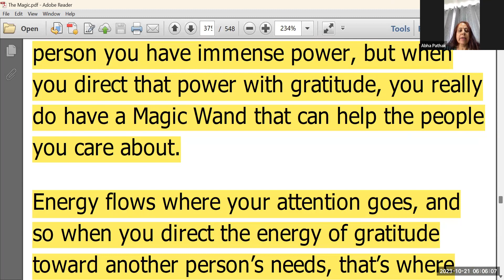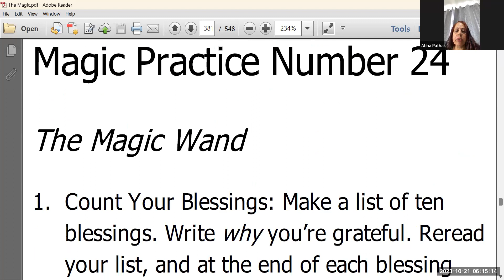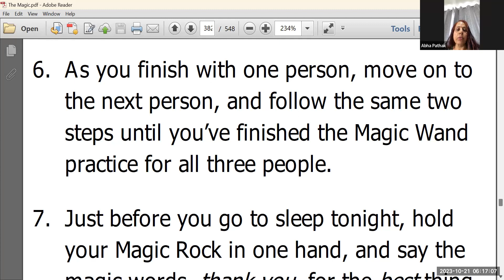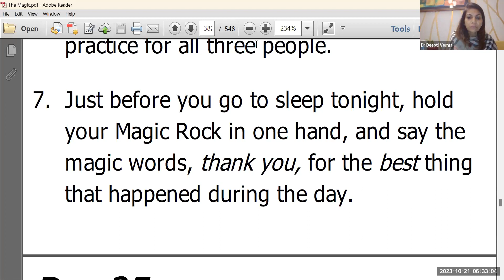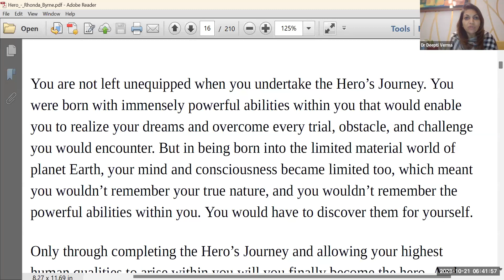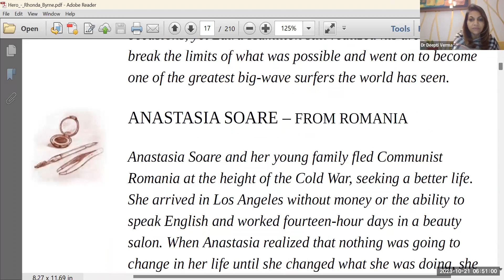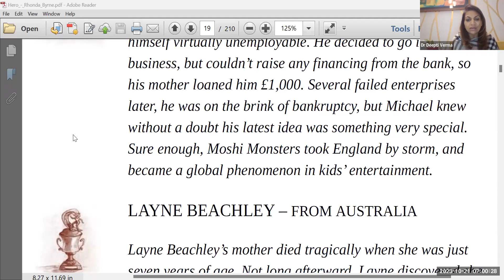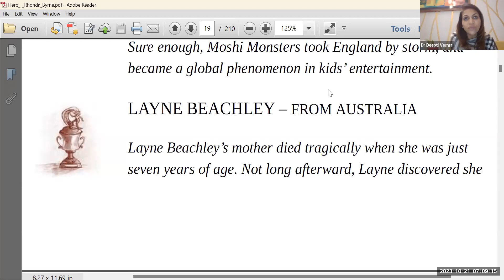Season V Day 24 (The Magic Wand) The Magic by Rhonda Byrne & (Introduction) Hero by Rhonda Byrne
Say Thank you🙏 , thank you 🙏Thank you 🙏
 💥💥🔥🔥💥Golden Nuggets from the Session💥💥💥🔥🔥💥💥
📍Victories are always big, their magnitude cannot be defined so do not shy out from sharing your victories
📍Every Victory count and it is a step to receive abundance in each and every domain of your life
📍Shower others with the blessings for their overall abundance eg for health, wealth and happiness and Be the Magic Wand
📍U are an alchemist and all ur manifestations will take no time to actualize provided u have made gratitude ur way of life by practicing gratitude as asked by The Magic and all other books that we study.
📍Whenever u direct gratitude's magical power to anyone in need, u will be rewarded handsomely by the universe
📍Always bless others abundantly and without any selfish motive.
Your blessing works the best when u are in the happy, content and best state of energy.
📍Earth is a beautiful world of duality i.e. There's an opposite of/to everything
📍The Hero of the story of Your life is YOU
📍📍Awaken and Activate the Hero within U
We are all blessed with immensely powerful abilities.
📍We all have limitless potential.
📍We are Born to Lead and Shine, Activate Ur Hero and Be Empower yourself and others.

 💥💥✨✨Amazingly Magical Sharings of our youngsters Amneek & Mrinal Malhotra

🪷The link of our daily zoom meeting link which starts at 6 am IST, every day, the whole year. *(These study sessions are absolutely free of monetary cost)

🪷The link of the second zoom meeting for School going children at 7:30 pm IST is

🪷The link of our third zoom meeting is for the senior citizens, explanation in Hindi majorly is at 8:15 pm IST.

We welcome You all in all these sessions that suits your timings and empower your life yourself.